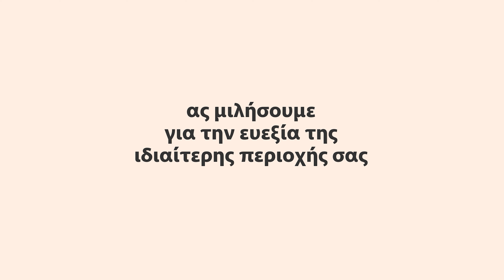Eva Intima | Video Campaign 2021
Staring Katerina Lechou
Agency: Air Paris
Client: Intermed Laboratories